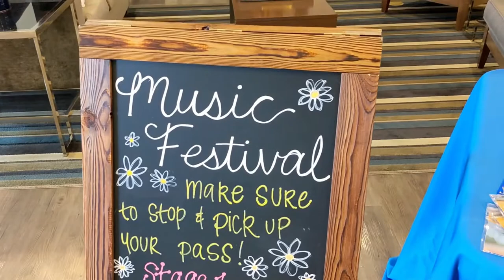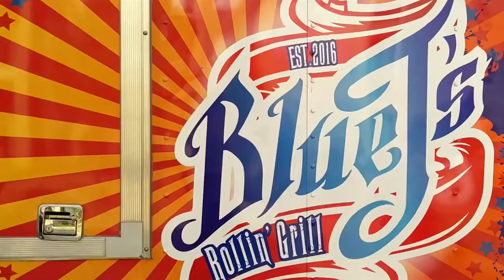Album Quail Springs Experiences: Music Festival